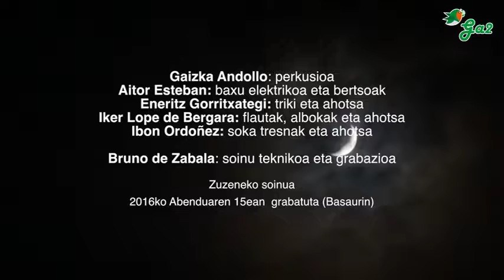O Peio Peio (Kherau)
Euskal musikaren txokoa karaoke formatuan.
Basque music

O Peio Peio logale naiz eta
Jinen niza oherat Har bi muxu edo  Esne-ezti bero
Gero gero gero
Gero gero bai

Jinen niza oherat Bai ta esan gauero Mamurik balego
Gero gero gero
Gero gero bai

Jinen niza oherat
Bai ta ni espero Behar nauzunero
Gero gero gero
Gero gero bai

Jinen niza oherat
Bai ta nahi ezkero Zain nauzu goizero
Gero gero gero
Gero bai